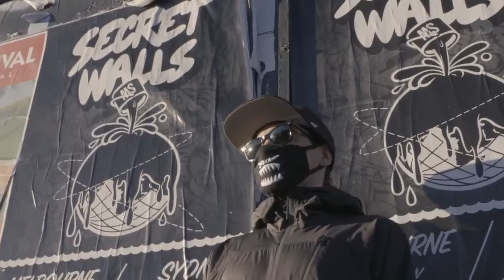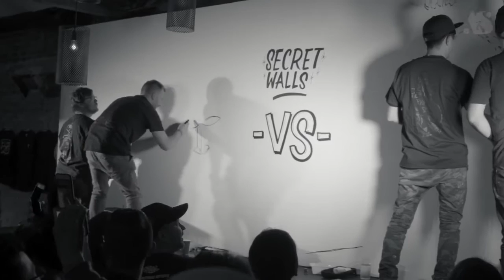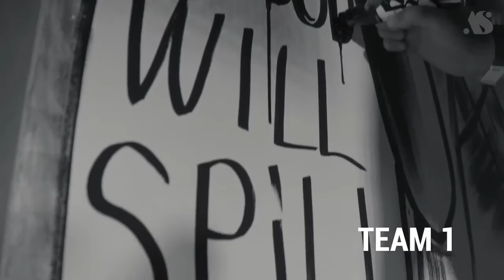SECRET WALLS MELBOURNE Paint Will Spill Tour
Secret Walls Melbourne presented by MR GLASSES CREATIVE. Badged as the “Fight Club” of the art scene, the event was held at The VIC Bar in Abbotsford on Thursday 6th Nov 2017. It was a Royal Rumble between Hesco, Unwell Bunny, Callum Preston and Jack Douglas!